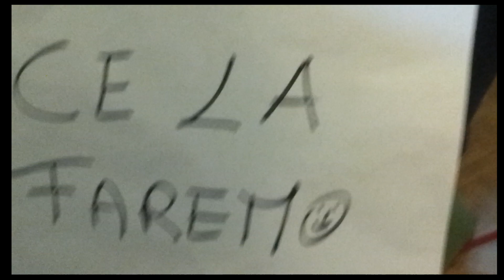Cervello e Buonsenso / Homevideo / Armonia Nascosta